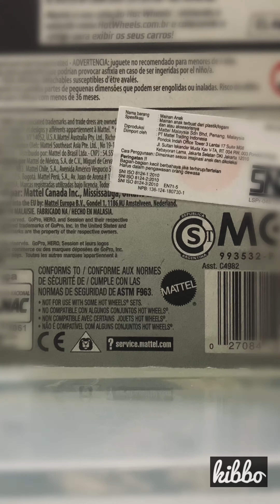Crack And Open Hot Wheels GO PRO! BE PRO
This casting help me a lot in tern of making my video. One of very helpful diecast Hot Wheels to support your video making. Please enjoy the unboxing video and the benefit of this casting. Crack And Open Hot Wheels GO PRO! BE PRO

only God, my late mother and God who know me…

iphone camera
alfamart promo
hunting di alfamart
hunting di indomaret

credit:
Musician: LiQWYD